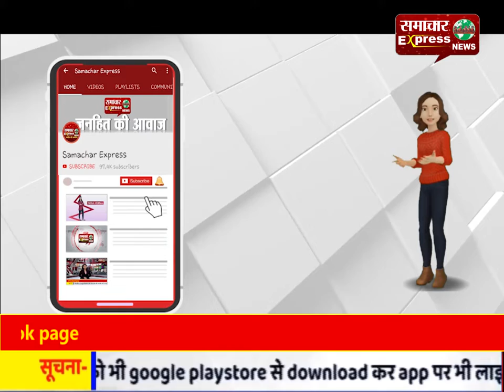युवा चित्रकार जुहैब खान ने केजरीवाल की बनाई कोयले से तस्वीर